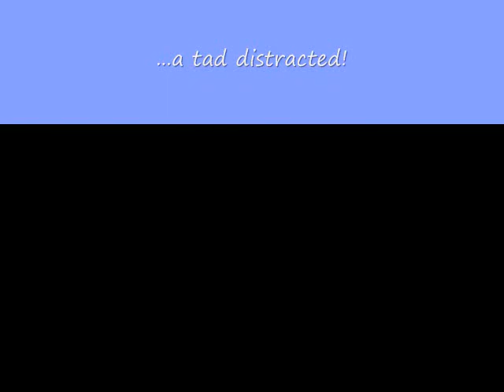"Parker" Wins a Group One!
Parker is the first Border Collie in Canada to win a Group One under judge Thora Brown, and owner/handled at that!  We are very proud of him and hope that it is not the last we see of the BIS ring! Parker was born on June 29th, 2007 and is currently just under 2 years old!  He is out of ROM Sire Am CH Jenaid Thief of Hearts CDX and Am CH Pawtails Flyin In Time, both Austrailian imports.  Parker resides here with me in Canada, at Bellaclan Border Collies.   for more about Parker and the Bellaclan!